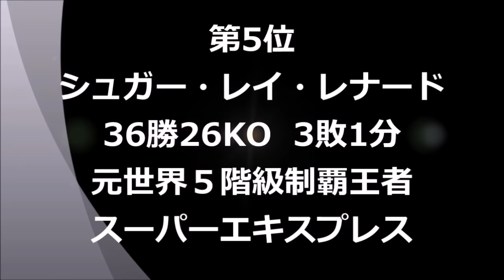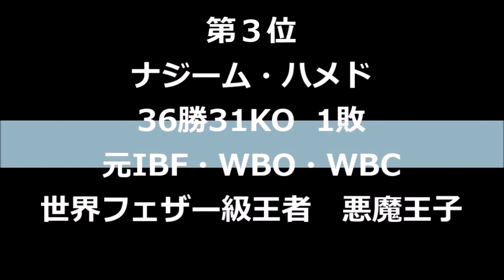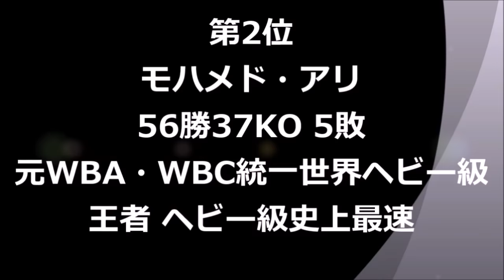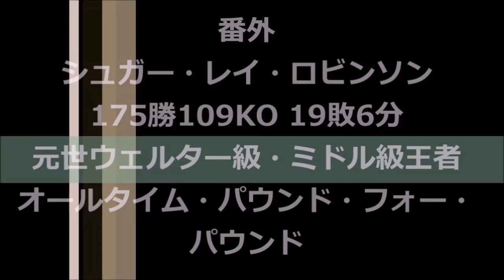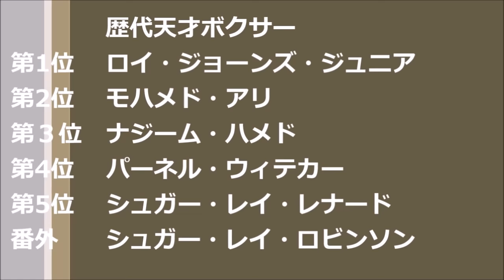世界歴代天才ボクサーベスト５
ランキング形式で世界の歴代天才ボクサーの上位5名を紹介したく思います。

[MUSIC] Artist :  the Montage  • Title :  Survive

【ヤンキーを叩き出す竹原さん】竹原慎二さんの強さと対戦相手がやばすぎるのを解説

【15年越しの対決】天才ボクサー達也と試合レベルのガチスパーリング

【ボクシング】世界で最もディフェンスが上手いボクサー！| ボクシングドキュメンタリー

Vol 116 【朝倉未来1年チャレンジ生vsプロボクサー】ボクシングルールのガチスパー！どちらに軍配が？

ガチンコファイトクラブ一期生と畑山隆則の出会い。竹原慎二と畑山隆則のスパーリング

【井岡一翔 VS. 田中恒成】トカちゃん最高の試合に感動！「これぞボクシングの醍醐味だ！」

ボクシングテクニック技術解説 井岡一翔 VS 田中恒成 スピード VS 技巧　徹底分析

Vol.104【史上最高の日本人対決！】WBO世界スーパーフライ級タイトルマッチ 井岡一翔vs田中恒成 生解説！４階級制覇王者vs３階級制覇王者 世代交代なるか！？

ヘビ ー級ボクシング世界戦 マイク・タイソン ＶＳ フランク・ブルーノ　入場～第１Ｒ

ボクシングで最もクレイジーな試合の１つ「ナジーム・ハメド vs ケビン・ケリー」｜ボクシングドキュメンタリー